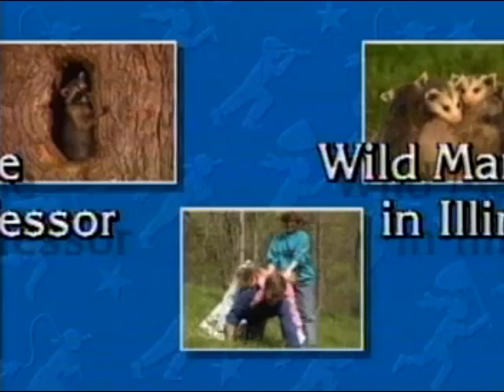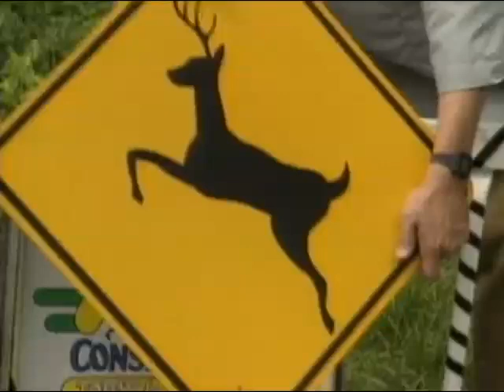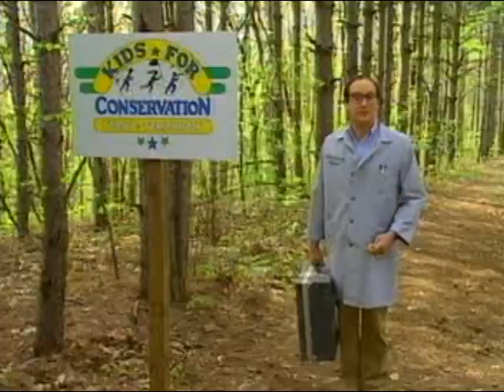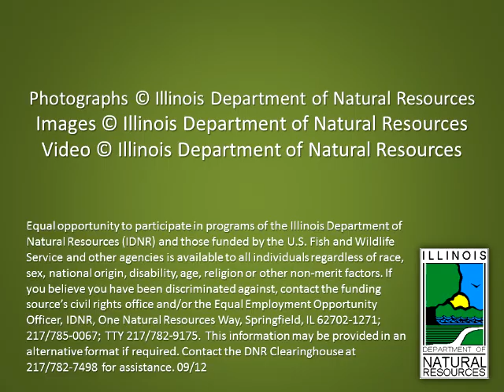Wild Mammals of Illinois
IDNR; Wild Mammals of Illinois